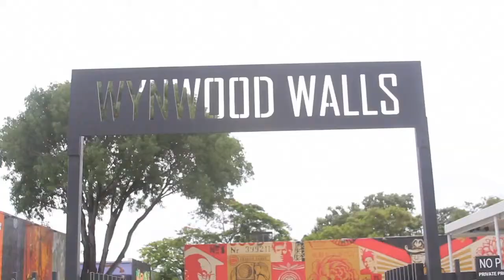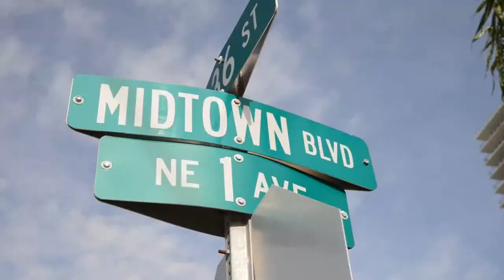Baltus House promotional video